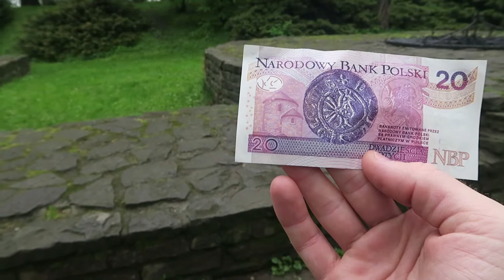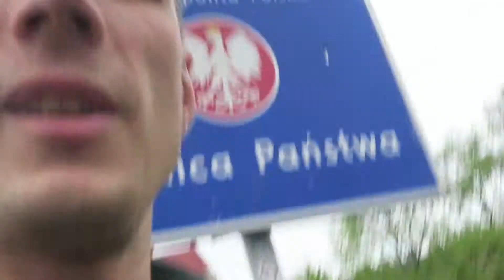Dzērām kāzas Polijā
Hey! Šeit ir mazs ieskats kas un kā notika maija otrās nedēļas iesākumā. Tika pavadīta jauka nepilna nedēļa Polijā, tika pabūts ar vienu kāju Čehijā tostarp. Un protams bijām kāzās.